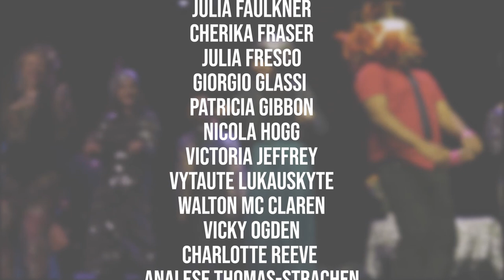Section 28 and the Queer State - Full Play - Shorter Version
A Jacksons  Lane Project, with Alexandra Palace, and Mama Quilla productions.

Made by Kay Adshead and company:

Moss Aden, Helen Alexandra, Christine Beeput,  Julia Faulkner, Cherika Fraser, Julia Fresco, Giorgio Glassi, Patricia Gibbon, Nicola Hogg, Victoria Jeffrey, Vytaute Lukauskyte, Walton McClaren, Vicky Ogden, Charlotte Reeve, Analese Thomas-Strachan.

Featuring the Angels of Kaos choir.

Production team: Natalia Cid Garcia, Ben Price, Anna Smith, Mark Civil, Marine Begault, Andy Locke, and Jodie Jameson.

Full length (but with speeded up traveling between the scenes) filmed from an epic promenade theatre project first performed in and around the Alexandra Palace on April 9,  exploring the infamous Section 28 of the Local Government Act 1988 (which notoriously banned the “promotion” of homosexuality) and one family’s epic  struggle to reconcile and build a new kind of future.